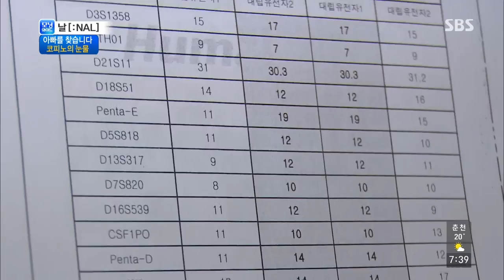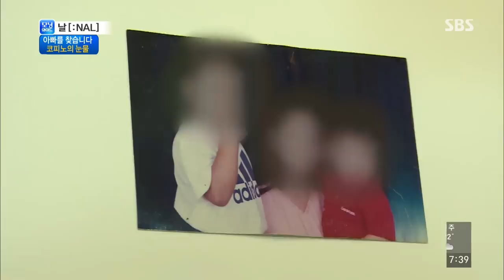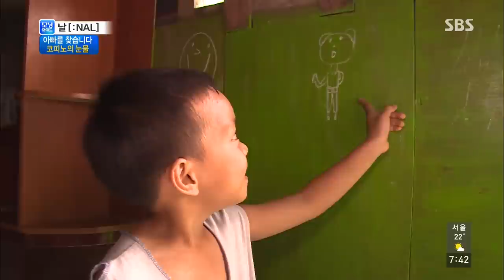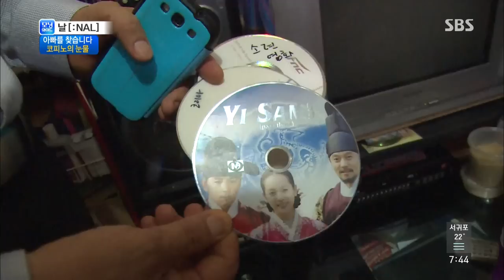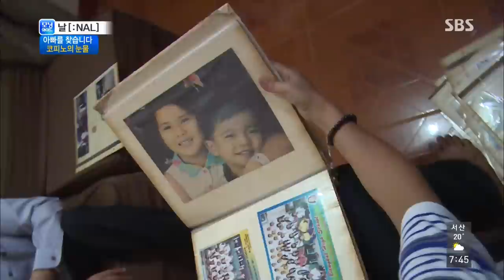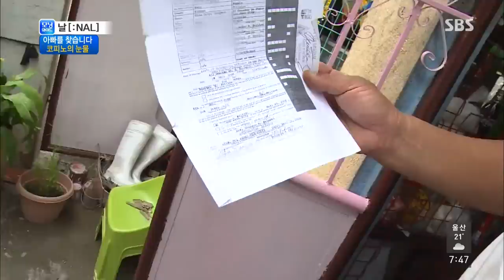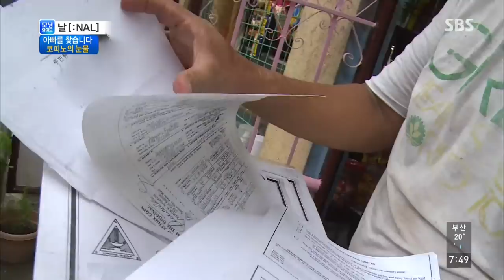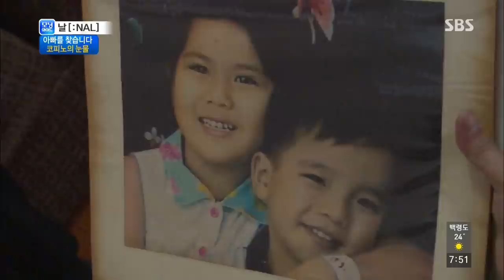아빠를 찾습니다. 코피노의 눈물 @모닝와이드 140707